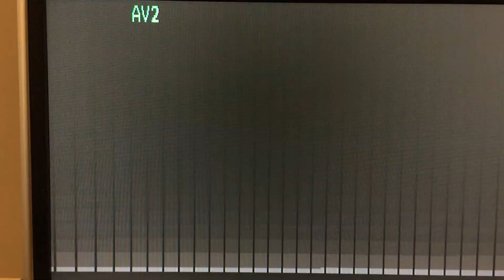Midway Guided Missile repair #2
Fixed the first issue with a dead 9316 @ E6.
Burnt a set of Guided Missile ROMs.
See video for what happens.

*** UPDATE*** This ended up being the RAM test that is set by DIP switch #8.